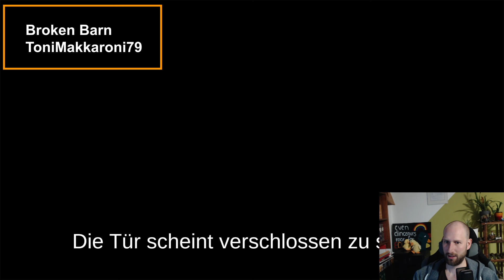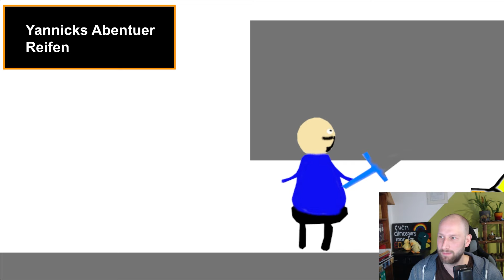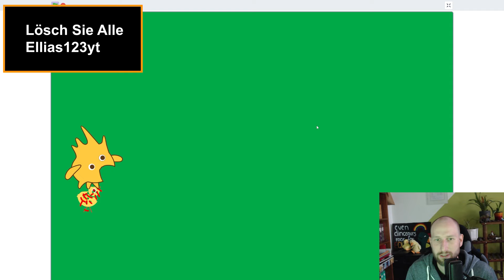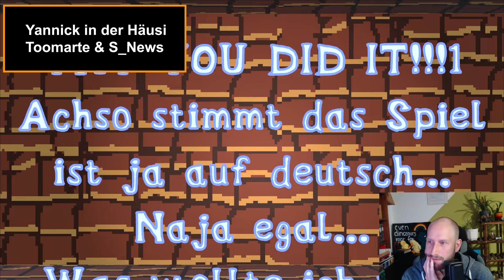WIR Haben 17 VERÜCKTE SPIELE Programmiert || YGameJam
Werde jetzt Kanal Mitglied für... Öhh ja coole Emotes oder so. Danke für den Support ❤️